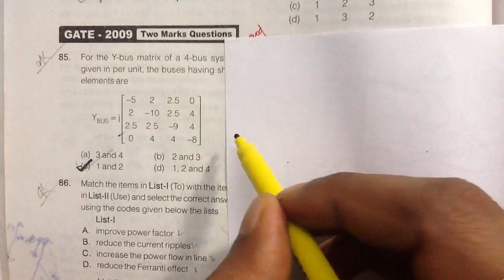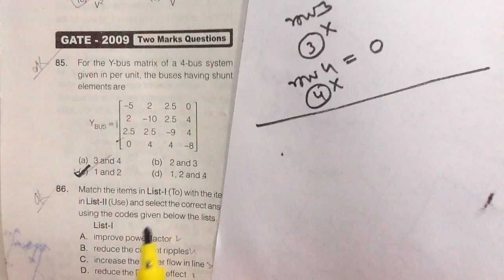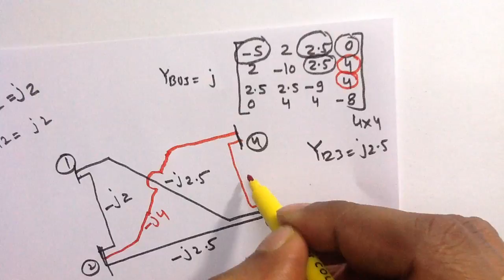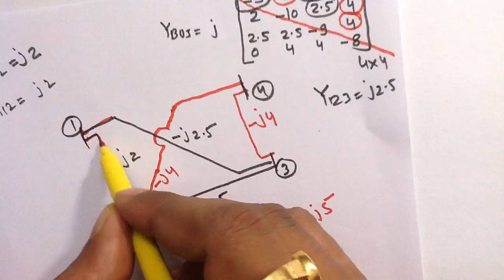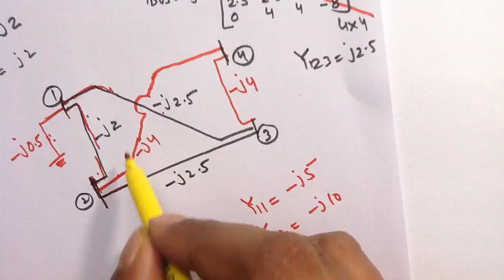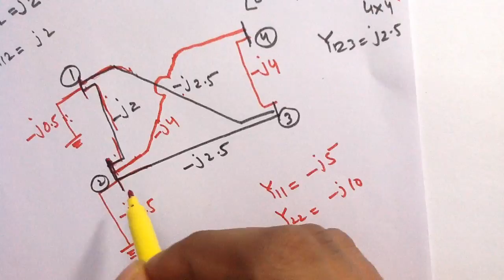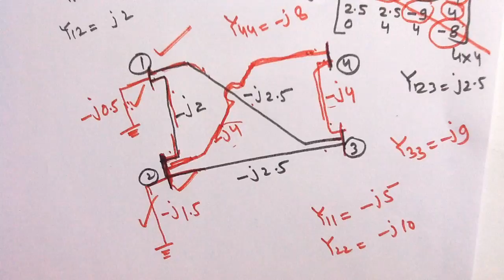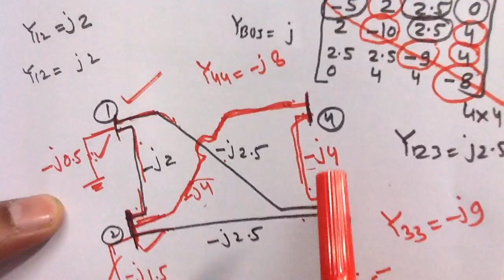FORMATION of Y-bus Matrix Lec 4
Power System Analysis(ELECTRICAL ENGINEERING )